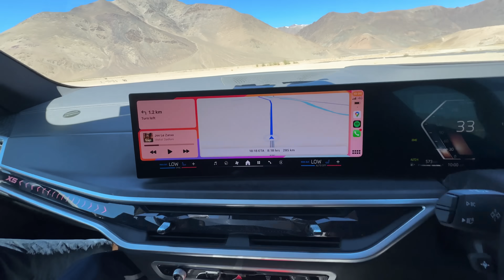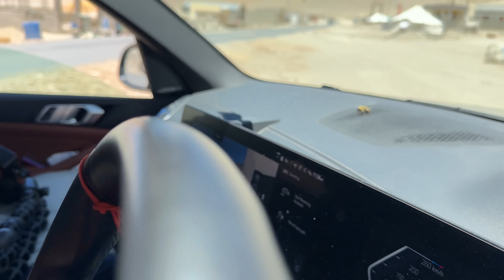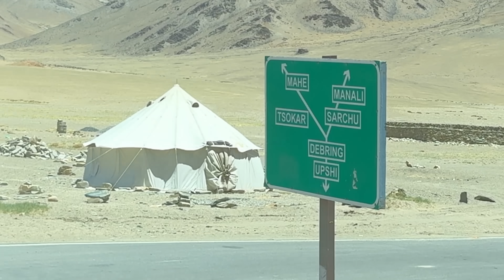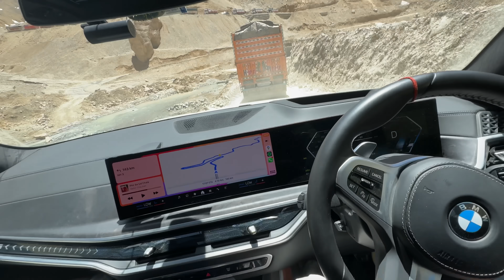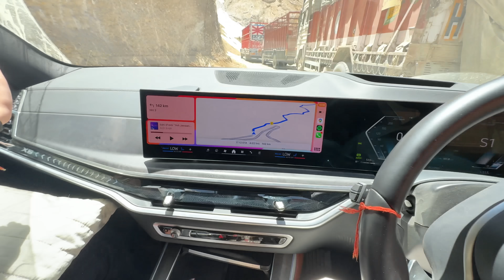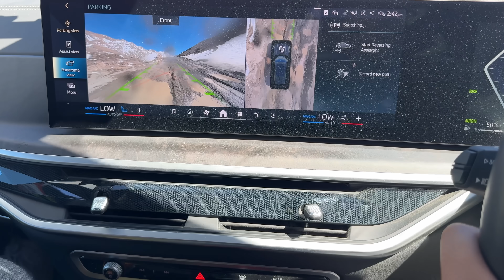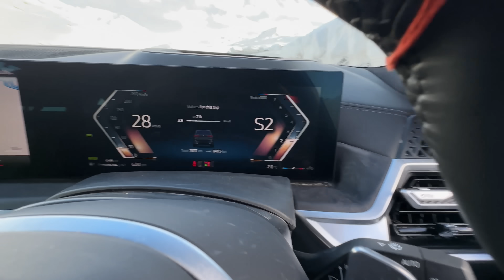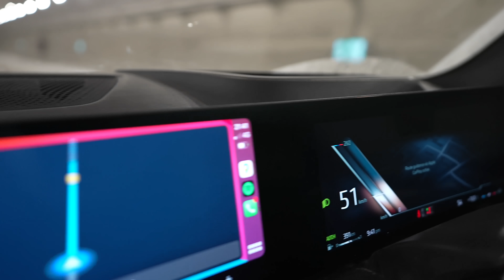Ladakh Se Manali huyi Tagdi LADAI 🤬 | Worst Day of TRIP 😰 ROAD RAGE in LEH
Limited pieces only!

For Scoprio N sale contact - Abhinav - 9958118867